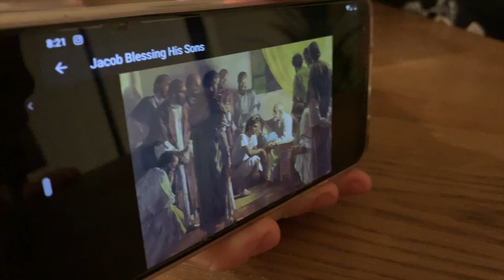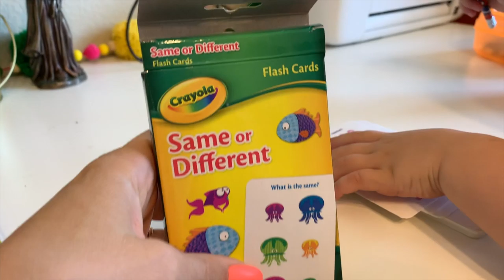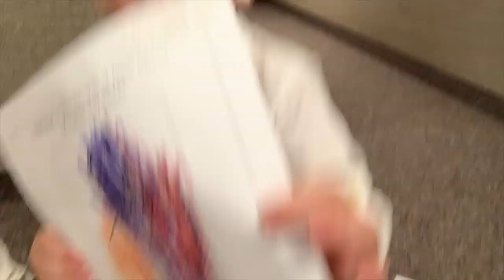speaking in Sacrament & camp - Vlog wk 70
School - speaking @ camp - speaking in sacrament - Ben gets a new calling!

BOOKS:
•'More Than the Tattooed Mormon' - 2nd Edition
•'Cheers to Eternity:'